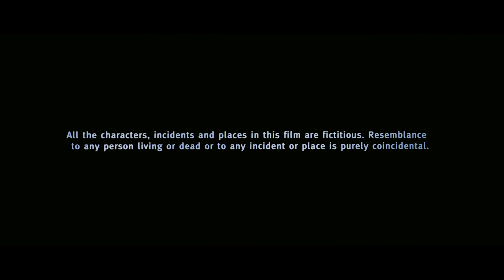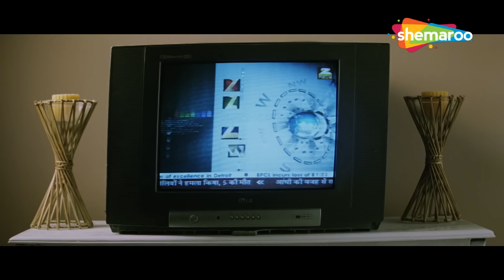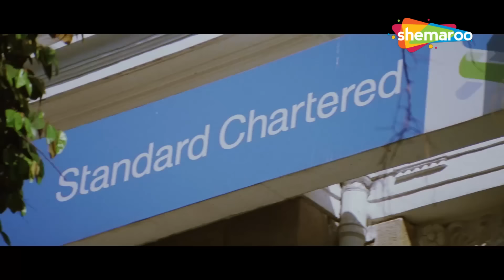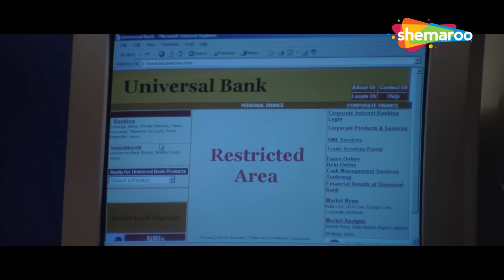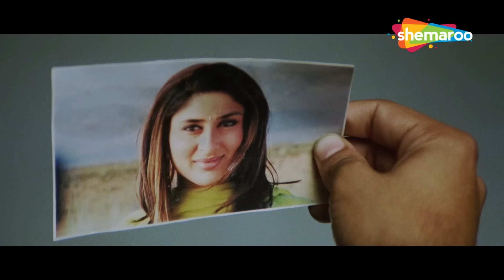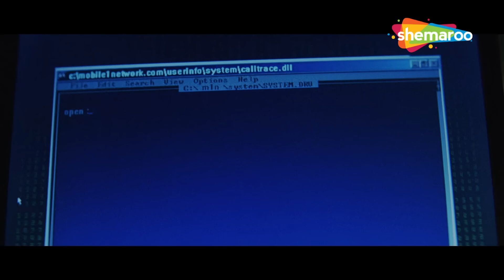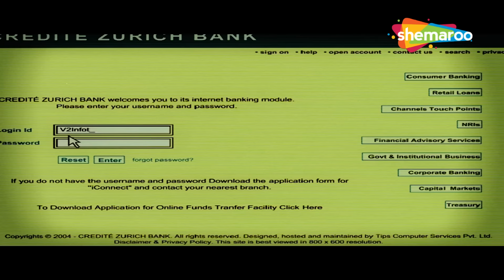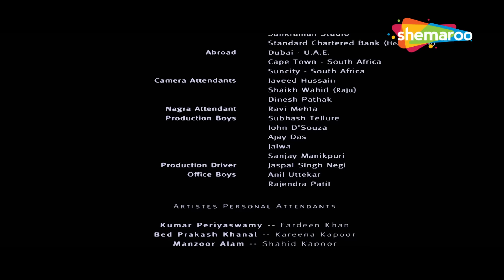FIDA Full HD Movie | Shahid Kapoor | Fardeen Khan | Kareena Kapoor | Hindi Latest Movie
Jai (Shahid Kapoor) falls in love with Neha (Kareena Kapoor) who initially plays hard to get, but gradually begins to put her guard down. Once they profess their love to each other, Jai finds out that some goons from the underworld are threatening Neha to repay a huge sum of money that her father had borrowed from them. Jai goes to the extent of robbing a bank to pull Neha out of this problem, only to find out that she had been taking him for a ride all along. Now, Jai wants nothing more than revenge. Will he escape the impending jail-time?

Starring :
Shahid Kapoor, Fardeen Khan, Kareena Kapoor, Kim Sharma, Dinesh Hingoo, Viju Khote, Akhilendra Mishra, Vivek Vaswani

Directed By
Ken Ghosh